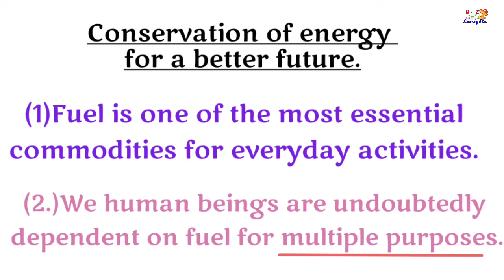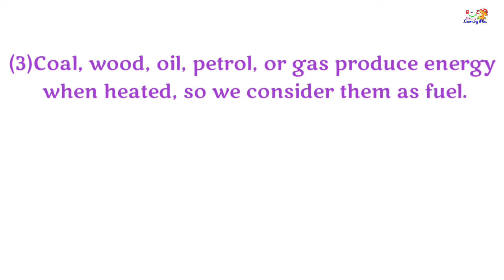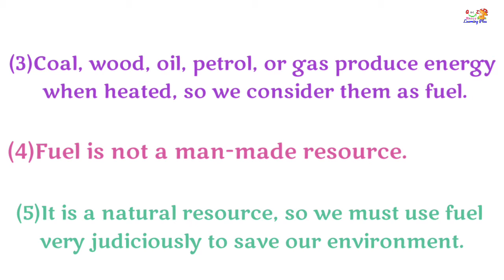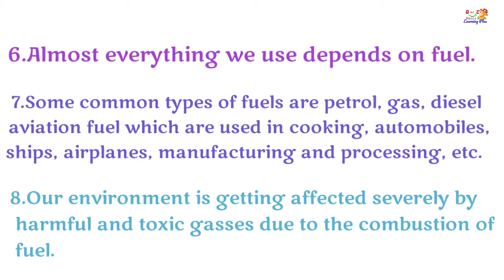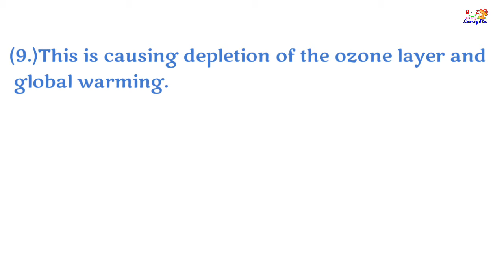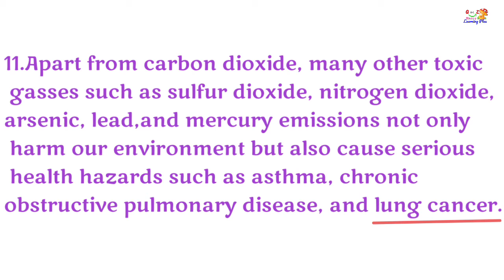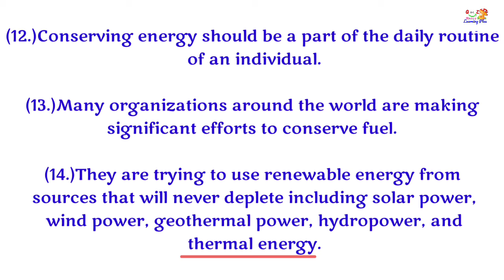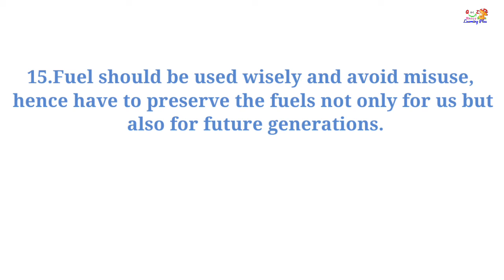Conservation of energy | බලශක්ති සංරක්ෂණය | අනුමාන රචනා | English essay writing in Sinhala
Conservation of energy for a better furure
Conservation of energy would not only lead to reduction in electricity and energy bills but would also help in reducing the carbon burden on environment thereby making the environment more liveable.

බලශක්ති සංරක්ෂණය යනු බලශක්ති පරිභෝජනය අඩු කිරීමට දරන ක්‍රියාමාර්ග වේ. බලශක්ති සංරක්ෂණය කරගැනීමට ගත හැකි ක්‍රියාමාර්ග නම්;

කාර්‍ය්ක්ෂම බලශක්ති භාවිතය වැඩි කිරීම

බලශක්ති පරිභෝජනය හා බලශක්ති හානිය අවම කර ගැනීම.

සාම්ප්‍රදායක ශක්ති ප්‍රභව පරිභෝජනය අඩු කිරීම.